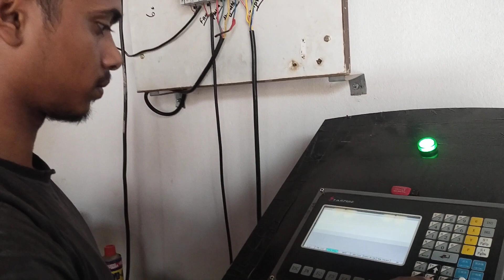देखिए computer के द्वारा कैसे स्टिल को काट कर डिजाइन बनता है